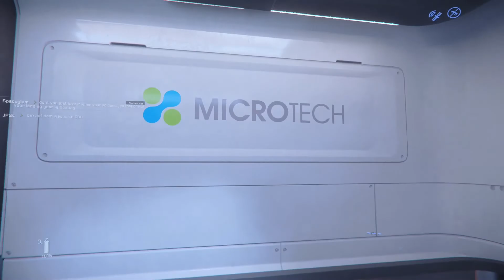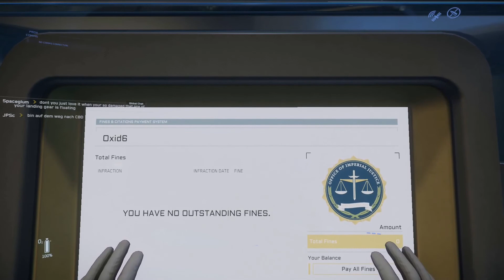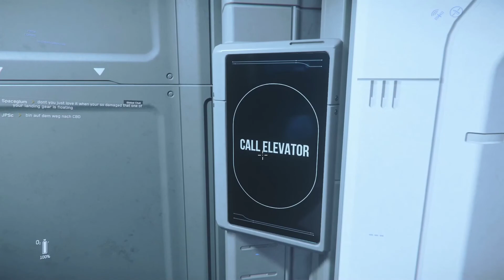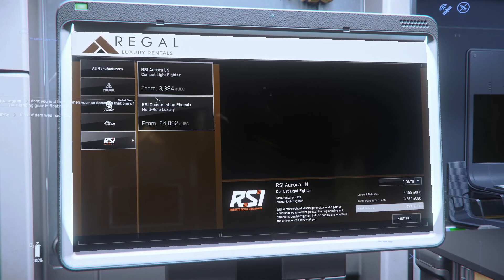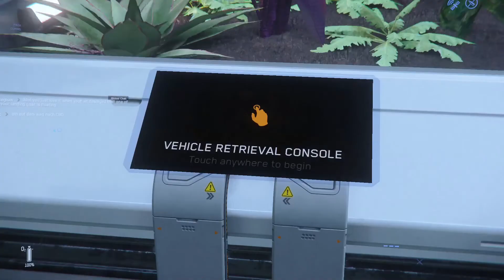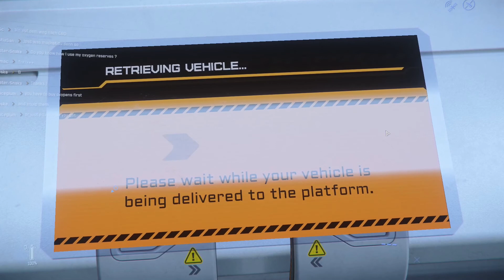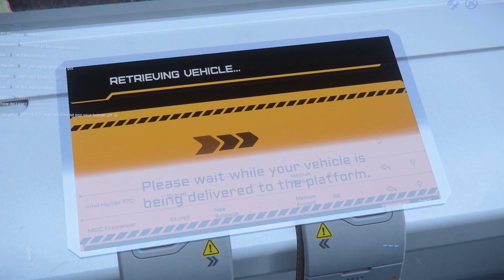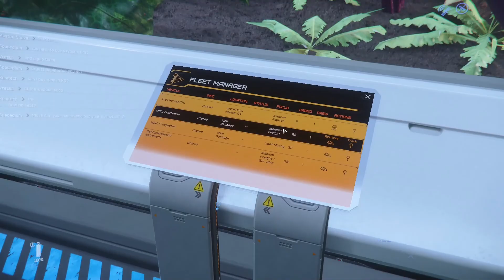Star Citizen New Babbage visite/+ mes 4 vaisseaux #4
Alors nous allons visiter New Babbage nous allons nous ballader en tarm, et je vous pressente mes 4 vaisseaux.
Le Prospector vaisseau minage, Constellation andromeda vaisseau cargo.
Le freelancer cargo,  Et l'Anvil Hornet combat léger.
Bonne vidéo..

 Partenaire Instant-Gaming jeux jusqua -70% livraison immédiate.